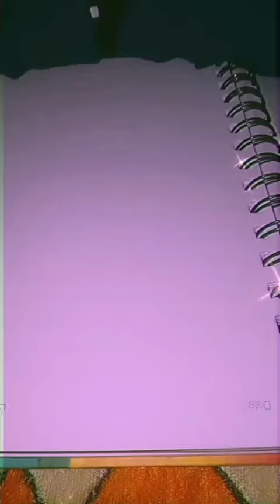baby bear/drawing/ /karady kutty